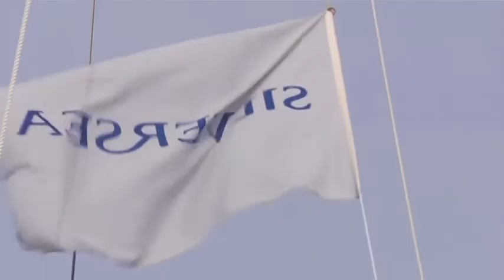CHANGING OF THE FLAG, Fincantieri for Silversea Cruises